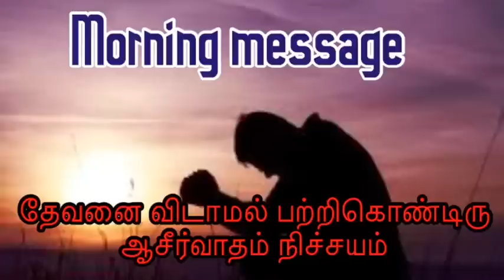TPM message | TPM morning message | TPM Pastor Durai message Tamil | CPM | Jesus with us